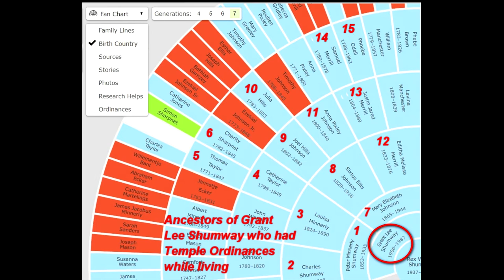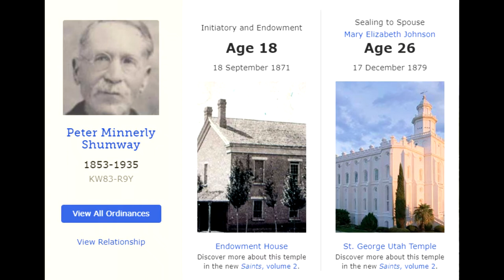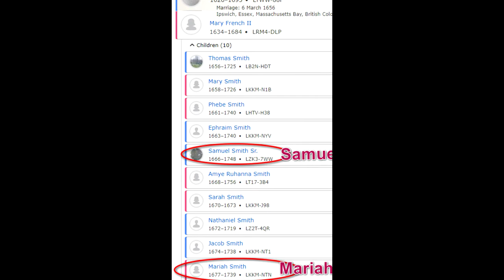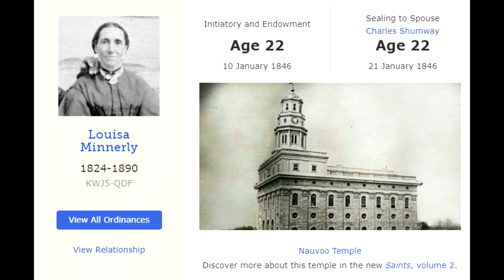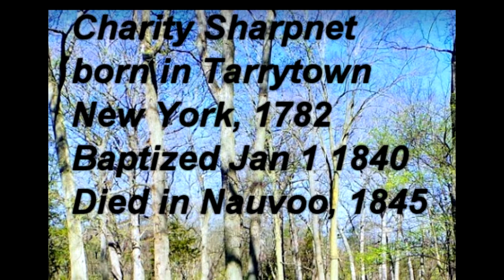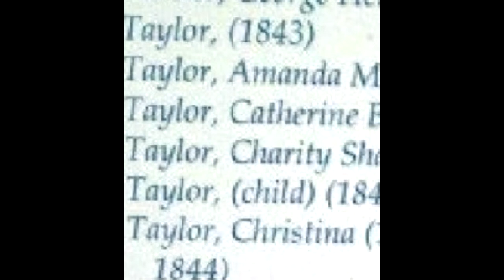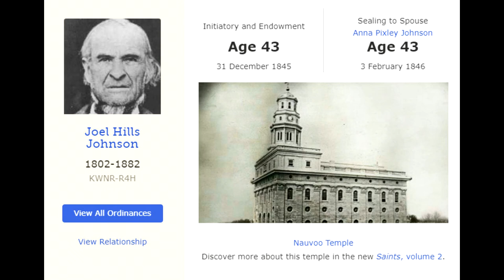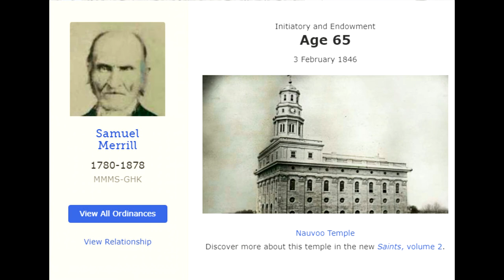My Shumway Ancestors with Ordinances 6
Briefly tells the names, places and dates where the ancestors of Grant Lee Shumway
received Temple Ordinances (if they received them while living).